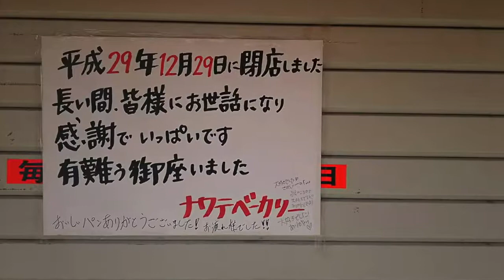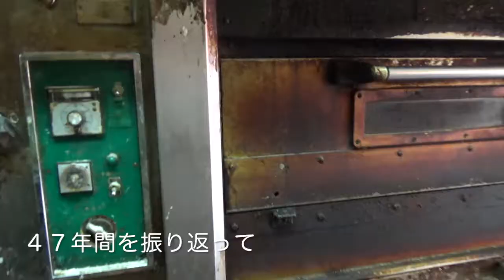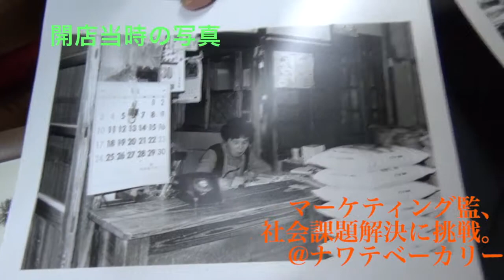マーケティング監、社会課題解決に挑戦。第1回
5月16日放送「なわチャン！」内のコーナー「マーケティング監、社会課題解決に挑戦。」第1回、ナワテベーカリーへのインタビューです。